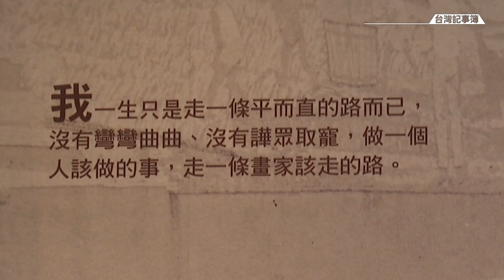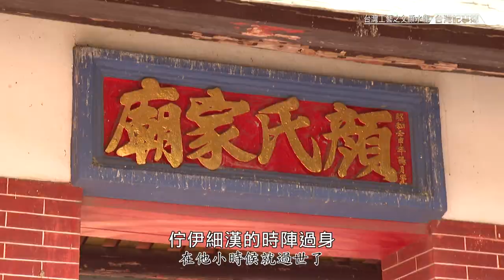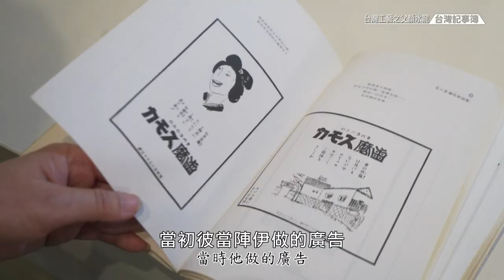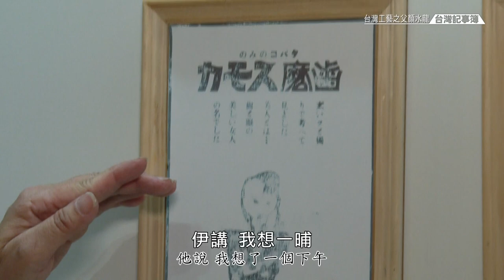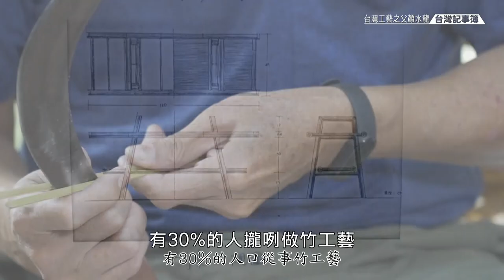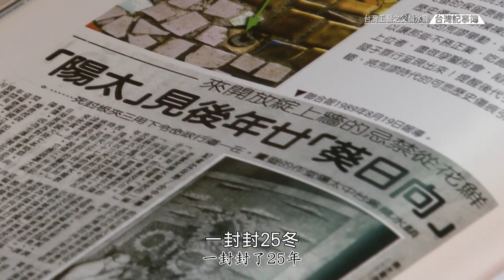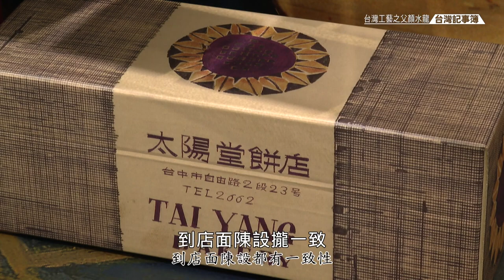台灣工藝之父、廣告設計第一人 用美術創造文化經濟 [ 台灣工藝之父 顏水龍 ] 2023.04.16 台灣記事簿 第187集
太陽餅的向日葵包裝、敦化南路林蔭大道、
藺草竹編改型設計、原住民主題系列畫作、
大型馬賽克壁畫《從農業社會到工業社會》、《熱帶植物》、《耶穌》等等

這都是顏水龍。

他沒有為了成名而創作，在非主流的藝術創作路上，踽踽獨行。
他用美術創造文化經濟，被譽為台灣工藝之父、廣告設計第一人。

顏水龍熱愛繪畫、深愛鄉民的心，就像一顆溫暖的太陽，一起來閱讀顏水龍的故事。